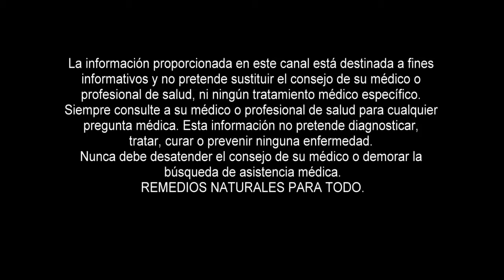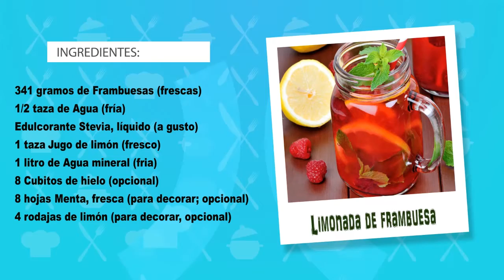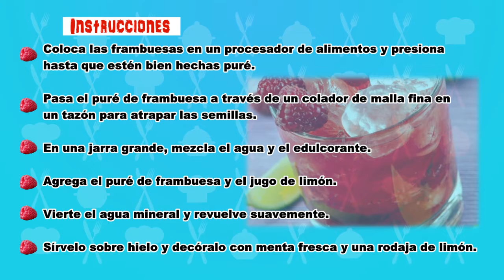💚 RECETAS SALUDABLES 💚 - #5 Limonada de FRAMBUESA 😋 Super rápido y Sabroso.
Para lograr su valor de pH óptimo  es crucial encontrar el ‘correcto' equilibrio entre alimentos alcalinos y  ácidos. Ya que el pH ideal del cuerpo es ligeramente alcalino, nuestra dieta y la nutrición también debe reflejar esto y estar bien equilibrada: nunca más de 20-25% de alimentos  neutros y acidificantes, tales como carnes, alimentos que contienen levadura, platos pre-fabricados/comidas rápidas y bebidas tales como alcohol, refrescos y café. En su lugar enfóquese en el 75% de alimentos alcalinos, tales como verduras, brotes o ensaladas.
En este video enseñamos a preparar una sabrosa y nutritiva LIMONADA DE FRAMBUESA.

dieta alcalina recetas
recetas alimentos alcalinos
comidas alcalinas recetas
recetas alcalinas pdf
recetas de comida alcalina
recetas con alimentos alcalinos
alimentos alcalinos recetas
Nutricion alcalina
alimentos alcalinos
dieta alcalina alimentos
dieta alcalina para adelgazar
dieta alcalina recetas pdf
dieta alcalina recetas de comida
alimentacion alcalina
alimentacion alcalinizante
limonadadeframbuesa
dieta alcalina recetas
Canal dedicado a mostrar una gran variedad de vídeos de salud,  en los cuales se enfoca principalmente como con remedios naturales y caseros se puede vivir una vida saludable y mantenerse libre de enfermedades y dolencias.
En este canal verás consejos de salud, plantas curativas, jugos saludables, información sobre medicina alternativa,  cambios en el estilo de vida, recetas saludables y mucho más

Nota. Los consejos que se vierten en este canal no pretenden de ninguna manera sustituir el consejo de su médico.